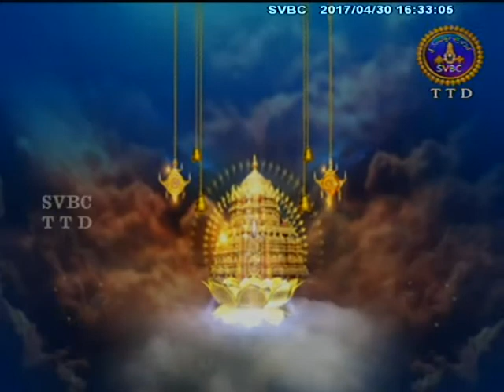Stotralu Vedantam | 30-04-17 | SVBC TTD